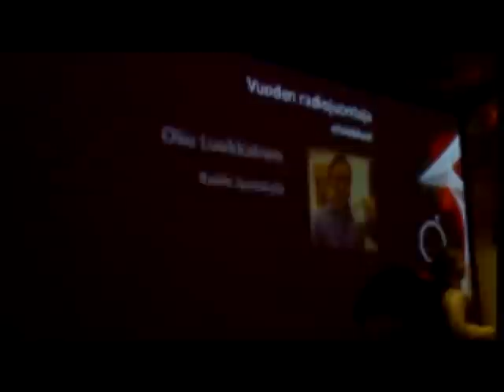Jaajo Linnonmaa palkitaan Vuoden radiojuontajaksi 2010